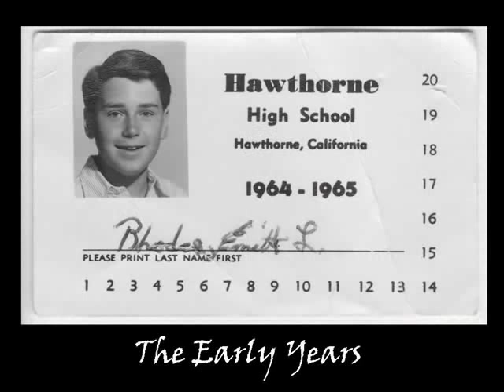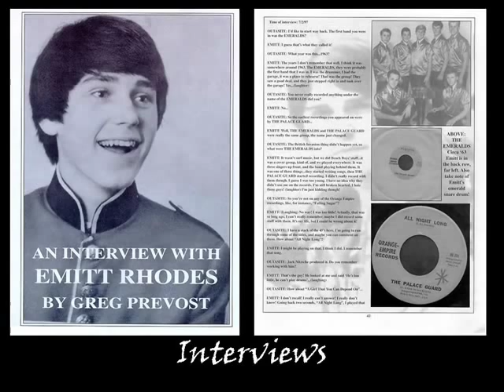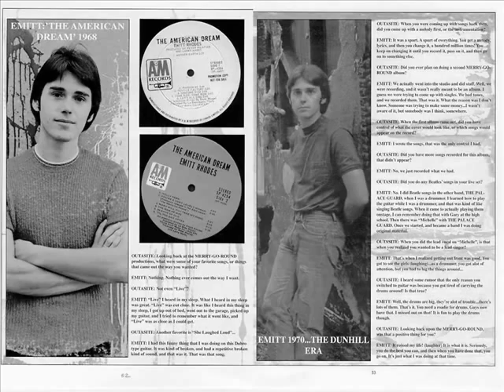EMITT RHODES - LOST PHOTOS AND MEMORIES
A tribute to the life and times of Emitt Rhodes. A great songwriter. A gifted musician. A magical voice.
From a friend,
Mel Wayne